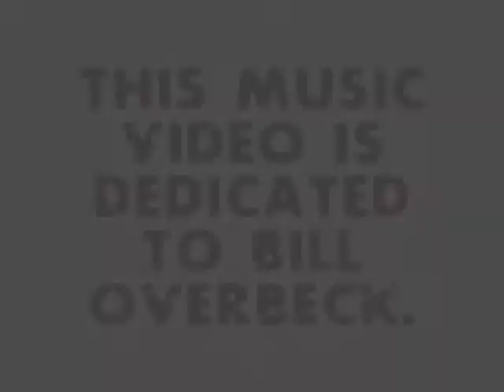Wangbu Philippines - Save Me Some Sugar (This Won't Take Long)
Hello everybody. Welcome to my 20th video since 2007.

Looks like my years of experimenting with Windows Movie Maker (and not planning to study Adobe Premiere and After Effects) have finally paid off.

This is my entry for Valve's contest, the Official Song Release for "Save Me Some Sugar (This Won't Take Long)" (Codename: L4DMNRSAVESUGAR). Unlike the song the making of this video took long enough to make me frantic because I finished two hours before the deadline given. Because I am in a different time zone I don't even know if I misread the corresponding time zone for Pacific Standard Time and might be unwittingly submitting this contest entry even though the contest has ended. In that case, my intentions would be to share this with you guys. Of course if that possibility is (hopefully) not true, then I go for the gold!

Being a film student (like my crush Zoey), and a gamer (like my favorite pill-grabber Louis), I thought I could try to join this contest and merge my two interests into one, and perhaps win Dusty's electric guitar by doing so.  So I rallied everyone I could whom I thought interested in my endeavor. These are:

1) Carlo Bernal, Mark Fonacier, and Ron Van Leyba, my Left 4 Dead team, whom I have played with during (and won) an L4D2 Tournament.
2) Wangbu Philippines (my band -- yours truly, Daryll Paz, Nikko Degollado, Adrian Sulam, Lance Alabarca, Marc Cengca and Renz Catapang), whom without them the music video would not have looked like a music video, although I'll let you all on a secret and tell you that we did not exactly perform the song during the jamming scenes due to lack of online tabs.
3) The UP Cineastes' Studio, especially the following -- Brian Sulicipan, Mark Cyril Bautista, CJ Silva, Sabs Quesada, Charles Dedel (whom unfortunately I forgot to credit. Forgive me Chuck), Martika Ramirez, Danielle Ayag, Kevin Velasco, and Benjo Ferrer -- for providing all the help a fellow filmmaker/film enthusiast needs for his Left 4 Dead music video contest.

I would like to thank Sabs Quesada for agreeing to accept the post of actress for the Girl, even though she has to put up with my mediocre acting and directing. I would also like to ask everyone forgiveness for my shameful acting, directing and editing. (Just don't insult the concept. LOL.)

Speaking of the concept, my team pointed out that my concept is somewhat not unlike the Red Mask trilogy by Avid Liongoren, a Filipino filmmaker whose shorts appear at a Sunday noontime show. (Red Mask Trilogy ) I have not seen his films before I thought of this concept and would like to apologize for any unintentional intellectual infringement.

I would like to note that it was never intended that the first scenes with the Boy and the Girl happened in a day, story-wise. It was a huge oversight that we did not think of changing the Boy's clothes for every scene. Also the band scenes should not be taken to be relevant to the storyline, and for that matter the identities of me in the band and me in the storyline are different. Perhaps I'll make annotations to clear up any misconceptions?

I am open to comments and suggestions as long as if they are criticism, they should be delivered constructively. I hate receiving hateful comments, spam, and chain messages. If you're going to say something, say it directly, not with unnecessary adjectives like "fucking stupid" and... you get the idea.

I forgot to credit God during the credits (yes I am somewhat religious) so I'll do it now. Thank you Lord God for lessening the amount of rainfall when we shot the final scenes and allowing me to finish this in the nick of time. If I have offended any atheists and/or agnostics, sorry for that, but let's not focus on beliefs and instead focus on the music video.

Thank you Valve Software for giving me a chance to act like a filmmaker and give me filmmaking experience which I could use in class the next semester.

Thank you Midnight Riders for losing your music video and letting us make a replacement for you.

And lastly, thank you, Bill, without whom I would never have played Left 4 Dead, and certainly would never have made this music video. Rest in peace, virtual hero.

Song used is
Save Me Some Sugar (This Won't Take Long) by The Midnight Riders